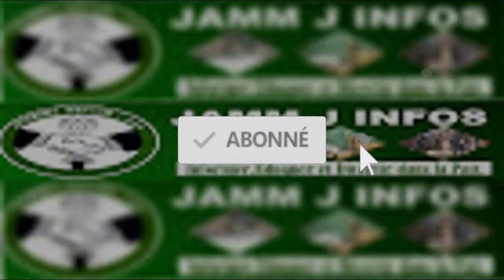Dernière minute : Réplique de Ousmane Sock activiste "M. PASTEF" la nomination de Kilifeu et Nit Dof